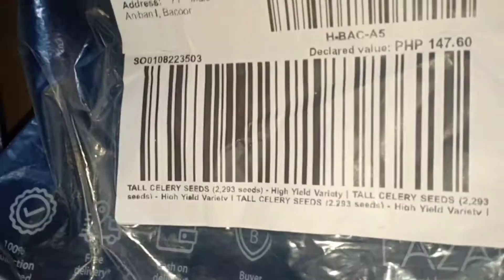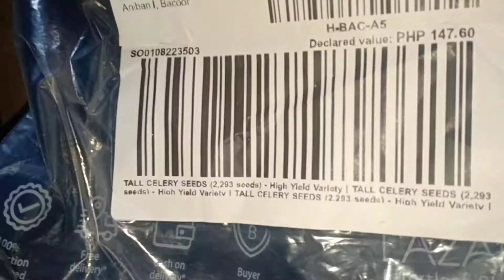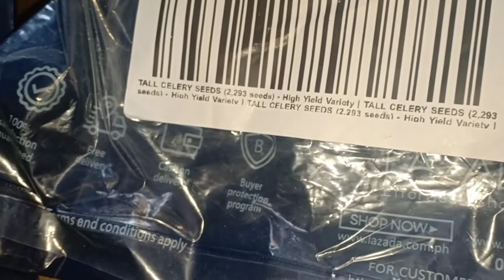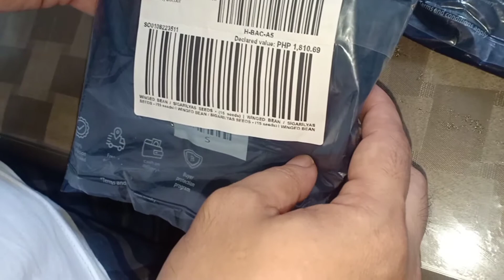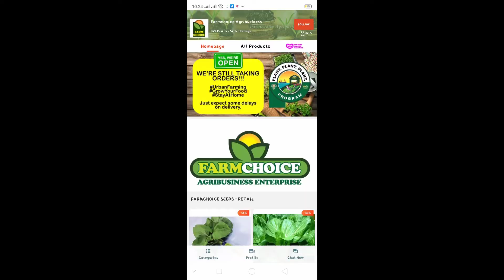WHERE TO BUY VEGETABLE SEEDS?